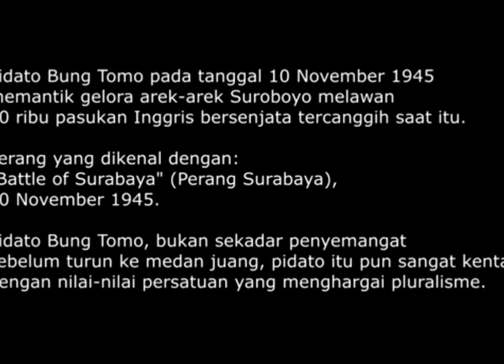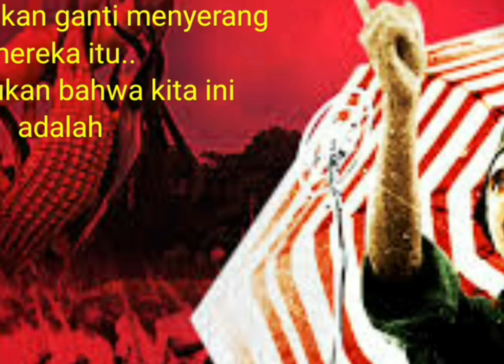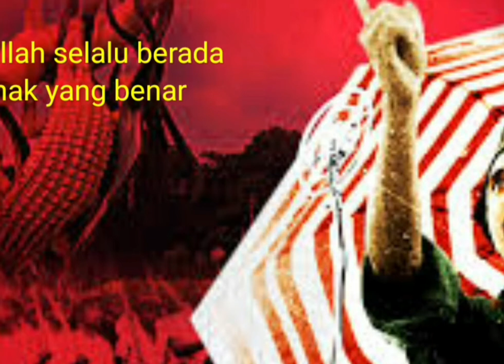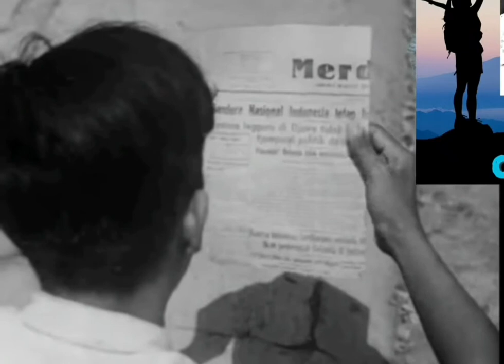PERTEMPURAN BERSEJARAH DI SURABAYA 10 NOVEMBER 1945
Pertempuran Surabaya merupakan pertempuran tentara milisi pro-kemerdekaan Indonesia dan tentara Britania Raya dan India Britania.puncaknya terjadi pada tanggal 10 November 1945. sumber WIKIPEDIA

  Cuplikan film ini mempunyai makna utk mengenang para jasa PATRIOT pahlawan- yang telah mendahului kita dalam mempertahankan kemerdekaan indonesia khususnya di Surabaya.

  Suara proklamasi dalam film ini adalah Suara Asli dari presiden Soekarno.

  Suara pidato Bung Tomo dalam film ini Asli dari suara Bung Tomo.

Lagu Indonesia Raya asli cipt.W.R Soepratman